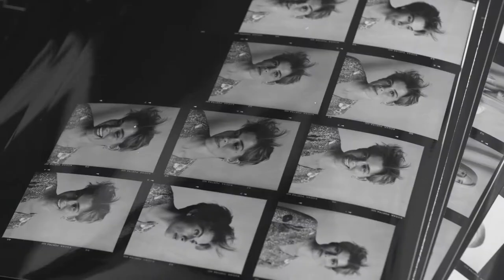Light.Time & Colour - Portraits of People Collection by Tom Connell Davines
Tom Connell Portarit of People kollekciójának része.